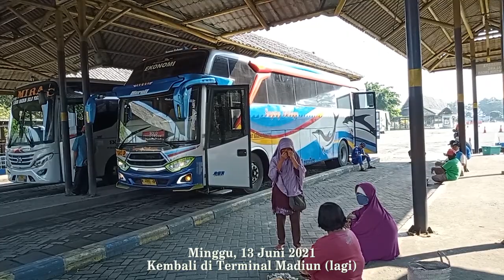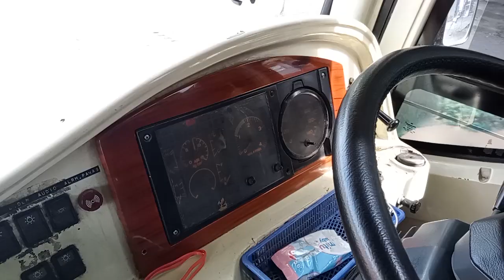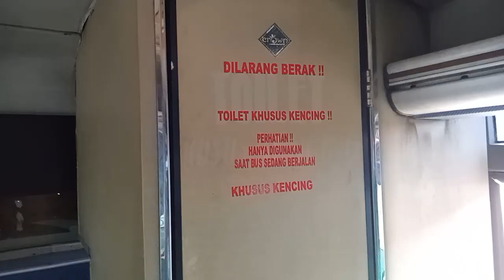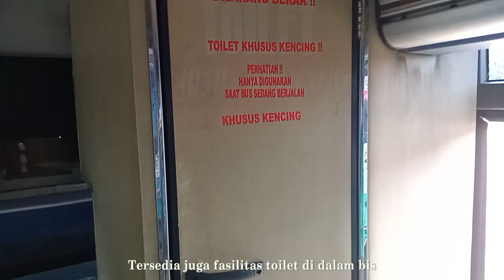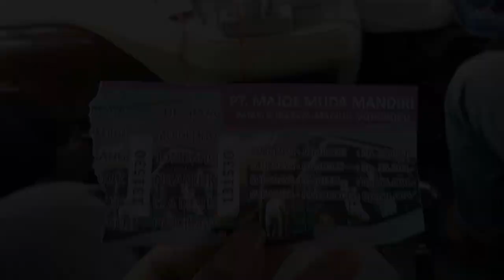BIS PATAS BERLEGREST PERTAMA DI JAWA TIMUR?? Trip Report Cendana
Percobaan ke-2 setelah gagal mengincar armada ini di minggu sebelumnya, akhirnya membuahkan hasil! Pada kesempatan ini saya mencoba salah satu pemain lama di jalur Ponorogo Surabaya, yakni PO Cendana atau Madjoe Muda dari Madjoe Group.

Dengan kelas pelayanan Patas (Non Ekonomi), tentunya pelayanan yang diberikan juga gak main-main! Mulai dari seat 2-2 berbahan bludru yang nyaman, reclining seat, toilet, hingga fasilitas terbarunya yaitu LEG REST!!(Sandaran Kaki).

Tentu saja ini fasilitas yang sangat mengejutkan untuk ukuran Bus Patas. Dapatkah Cendana mempertahankan pelayanannya?

Tarif :
Surabaya Nganjuk Rp 40.000
Surabaya Madiun Rp 50.000
Surabaya Ponorogo Rp 65.000
Tonton Video Saya Yang Lainnya :
KEEP IN TOUCH
Sumber Selamat, Sugeng Rahayu, Harapan Jaya, Madjoe Muda Mandiri, Madjoe Berlian, Cendana Ponorogo Surabaya